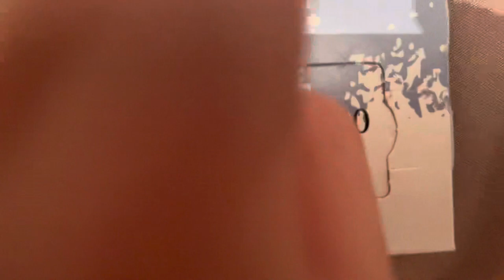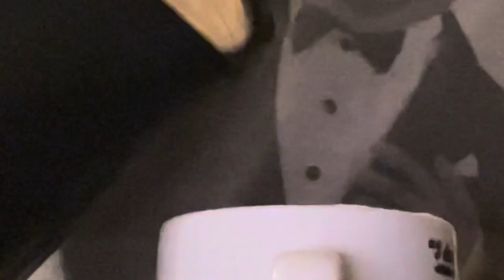VlogMas Day 21